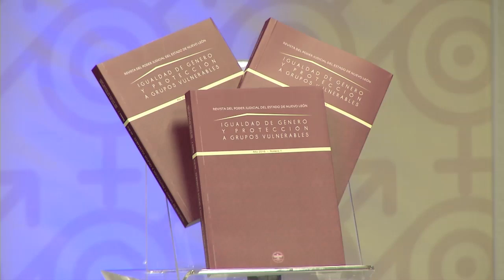PRESENTACIÓN DE LA REVISTA “IGUALDAD DE GÉNERO Y PROTECCIÓN A GRUPOS VULNERABLES”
“El Poder Judicial debe ser el lugar en donde, por excelencia, todas las diferencias se borren y todos seamos tratados en los procesos judiciales de manera igual”. Carlos Emilio Arenas Bátiz, Presidente dle Tribunal Superior de Justicia y del Consejod e la Judicatura de nuevo León.

"La equidad es un principio indispensable para lograr la igualdad". Dra. Ana María Alvarado Larios, Titular del Departamento de Derecho del ITESM.